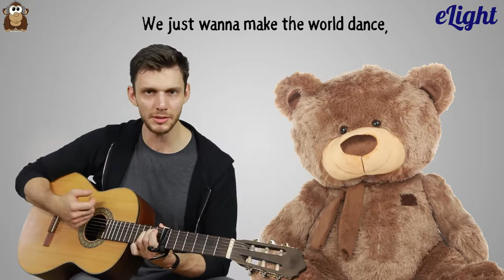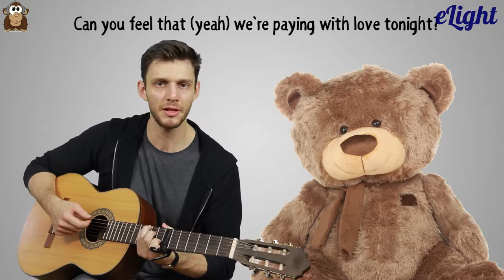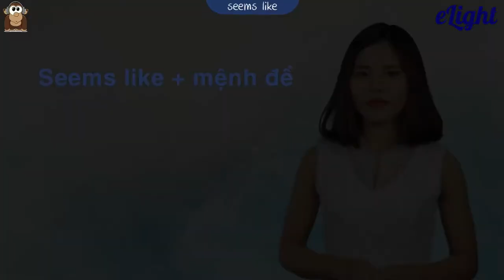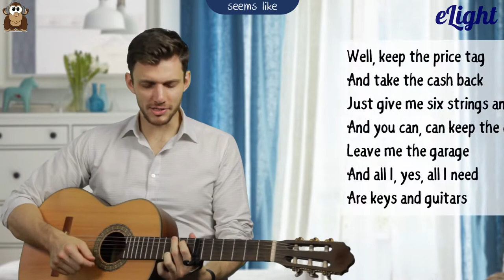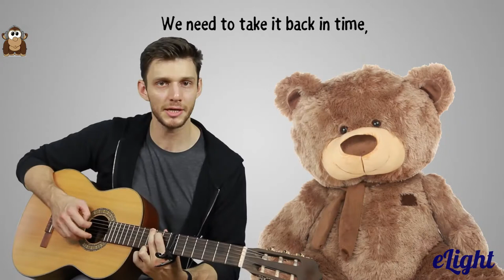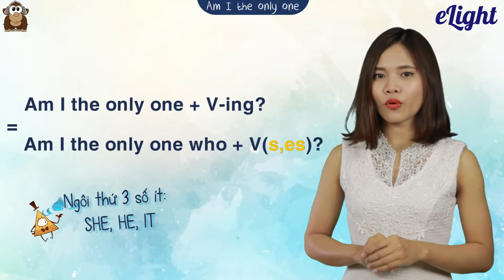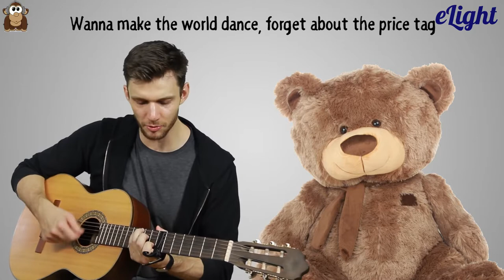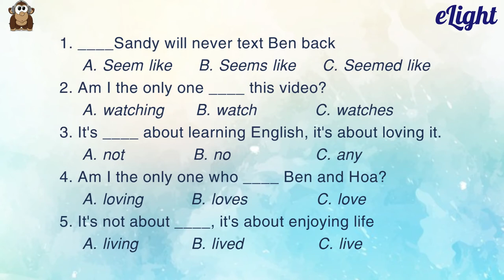Học tiếng Anh qua bài hát Price tag Jessie J Học tiếng Anh qua bài hát #1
Học tiếng Anh qua bài hát: Price tag của Jessie J cùng với Mr. B và Ms. Hoa, vô cùng thú vị đó các bạn! Để việc học tiếng Anh không còn là nỗi ám ảnh của bạn, hãy tham gia khoá học

1. Lộ trình học tiếng Anh cho người mới bắt đầu và mất gốc
2. Phát âm tiếng Anh chuẩn như người bản xứ
3. Ngữ pháp cơ bản cho người mới bắt đầu và mất gốc
4. Học tiếng Anh giao tiếp hàng ngày
5. Từ vựng tiếng Anh theo chủ đề thông dụng
6. Luyện nghe tiếng Anh giao tiếp

--- Học tiếng Anh qua bài hát: Price tag - Jessie J ---

Nếu từ trước đến giờ bạn nghĩ rằng nghe bài hát tiếng Anh chỉ để giải trí thì ngay lúc này chúng ta hãy bắt đầu thay đổi suy nghĩ đó nhé! Hãy cùng biến tấu những ca từ ý nghĩa trong các bài hát tiếng Anh thành những mẫu câu có thể sử dụng thường ngày nhé.

Còn bây giờ hãy cùng xem video vô cùng thú vị và bổ ích này nhé: Học tiếng Anh qua bài hát: Price tag - Jessie J để làm chủ tiếng Anh cùng với Mr. B và Ms. Hoa !!!

Các cấu trúc được nhắc đến trong video

Đưa ra ý kiến của bản thân
1. Khi chưa chắc chắn:
Seems like + mệnh đề
Seems like = It seems like = dường như là, hình như là ...

2. Thông qua câu hỏi tu từ:
Am I the only one who + V(s,es)?
= Am I the only one + V-ing?
= Liệu có phải mình tôi à người duy nhất .

3. Thông qua phủ định ý kiến của người khác
It's not about + danh từ/V-ing, it's not about + danh từ/V-ing
= nó không phải là thế này..., mà nó là thế kia...